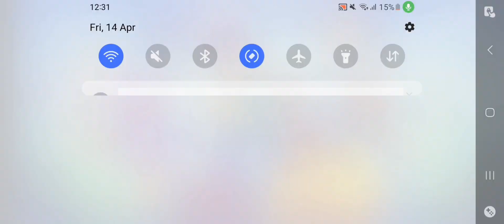the best 3 cat and spam sniper in the whole of pixle gun 3d